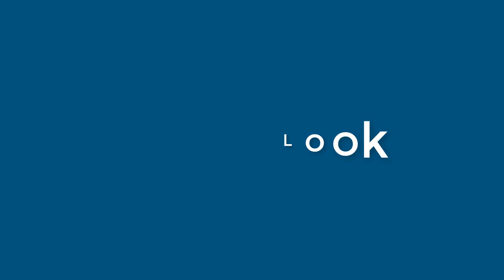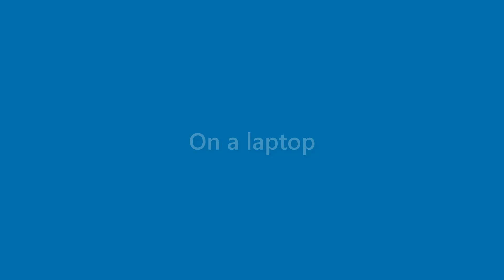Terrance Manning - appearance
Name Look - Terrance Manning - appearance. In this video we present "Terrance Manning" name look and feel in various scenarios.
This video will cover:
How does "Terrance Manning" look as a personal letterhead?
How does "Terrance Manning" look on a business card?
How does "Terrance Manning" look on a computer/laptop screen?
How does "Terrance Manning" look with different background colors?
How does "Terrance Manning" look with various fonts?